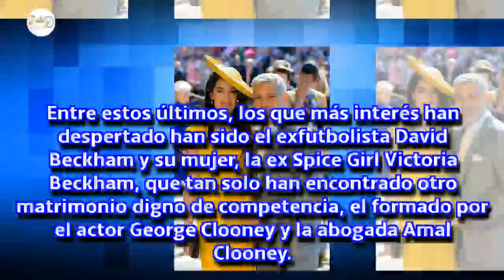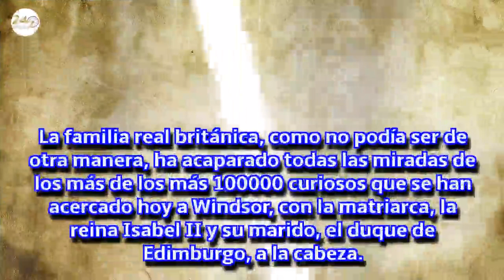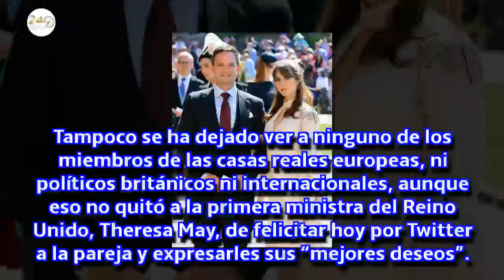La rompedora boda de Harry y Meghan: más famosos que monarcas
Las ausencias de la realeza europea y de la familia de la novia contrastan con el gran número de invitados de renombre